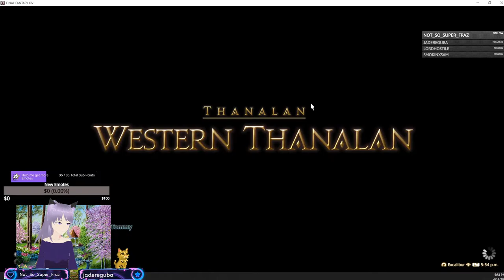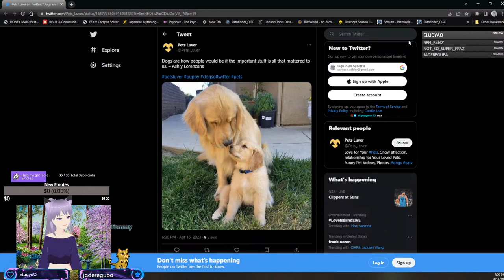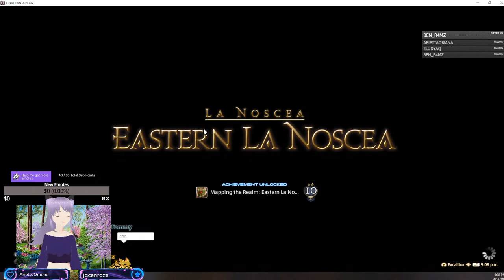Time for Xavier to return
What shall Xavier do today?Roe is next for sub goal which is 85 subs. 24 hour stream if we reach 100